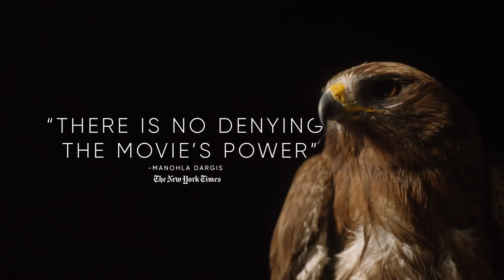All That Breathes | Dir. Shaunak Sen Interview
'Shaunak Sen’s documentary is a complex, thoughtful, quietly beautiful film about the ecosystem and human community.' ⭐⭐⭐⭐ The Guardian
Dir. Shaunak Sen discusses his exceptional film All that Breathes, winner of the Grand Jury Prize for Documentary at Sundance and the Golden Eye at Cannes this year.